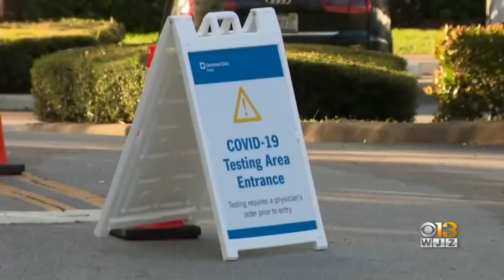Allergies Or COVID? As Spring Moves In, Maryland Allergist Dr. Matz Breaks Down How To Tell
Owings Mills-based allergist Dr. Jonathan Matz said some symptoms can be similar, like congestion and coughing, but having a history of allergies or itching could be a sign it's not COVID-19.